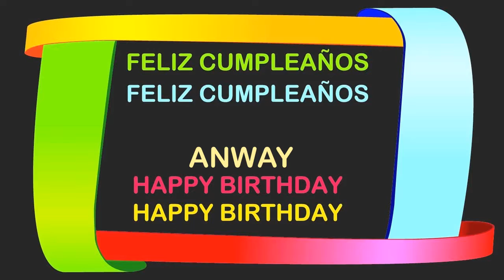Anway Birthday Postcards & Postales